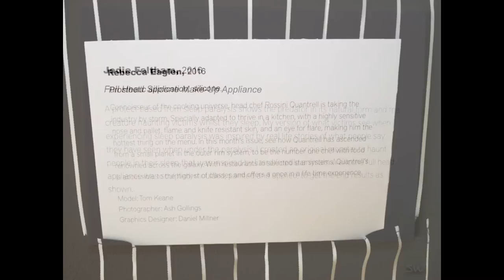Grimsby Institute University Centre Grimsby 2016 Polymath Graduation Degree Show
The first Graduation exhibition for GiCreativeArts in the atrium at The University Centre Grimsby took place on June 7th 2017.